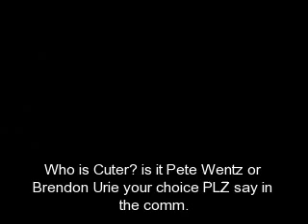Who is Cuter? Pete Wentz or Brendon Urie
PLZ vote in the comments in a few weeks we... I mean I will count up who has the most votes and who ever wins get a video of YOUR CHOICE The Music and the pictures of YOUR CHOICE!!!